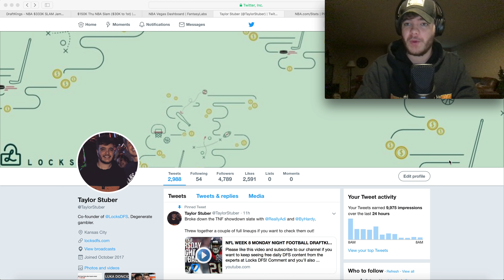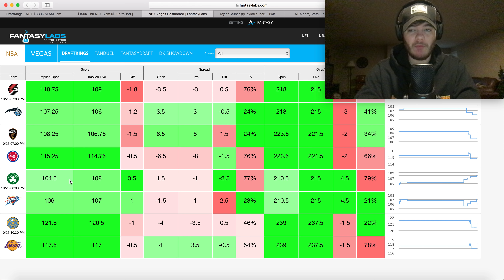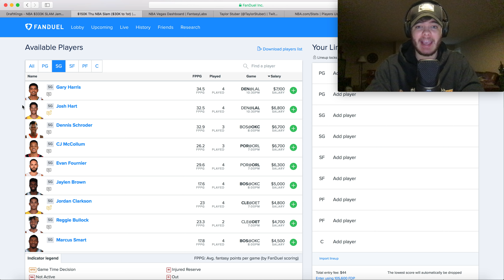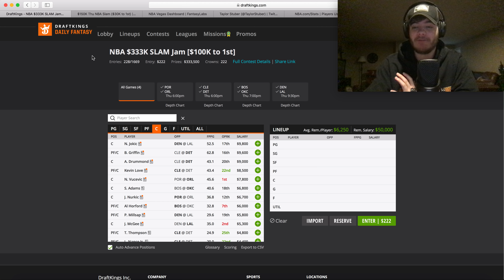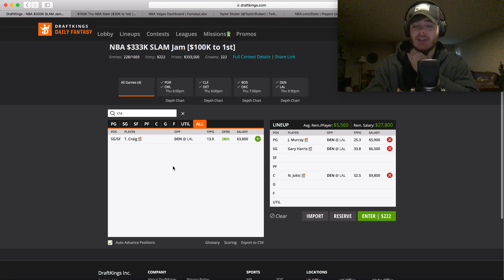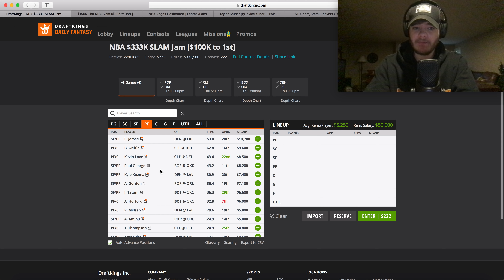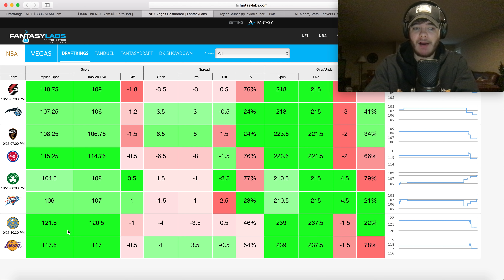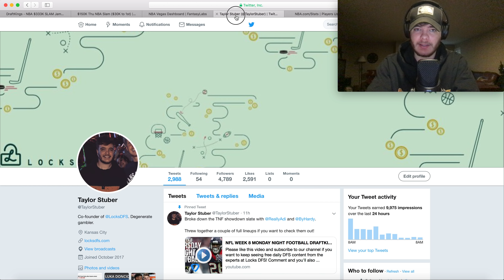NBA 10/25/2018 DraftKings and FanDuel Locks and Sleepers — Locks DFS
Taylor Stuber (@TaylorStuber) breaks down his favorite plays on both DraftKings and FanDuel for the 10/25/2018 slate of the NBA season.

Locks DFS is a top provider of DFS lineups and advice for all types of players. The Locks DFS Podcast is posted every Monday and Friday.